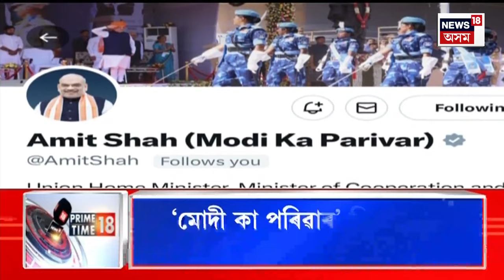Prime Time 18 | Social Media ত নাম সলাইছে একাংশ বিজেপিৰ শীৰ্ষ নেতাই। Modi Ka Parivar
Prime Time 18 | Social Media ত নাম সলাইছে একাংশ বিজেপিৰ শীৰ্ষ নেতাই।
0:00 Intro
04:34 দেশত পুনৰ গঠন হ'ব Modi Govt